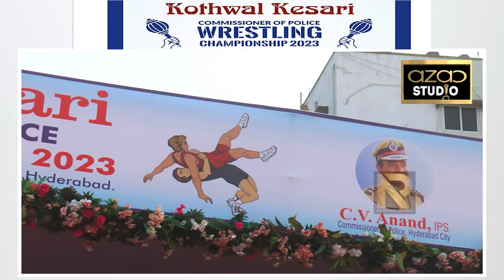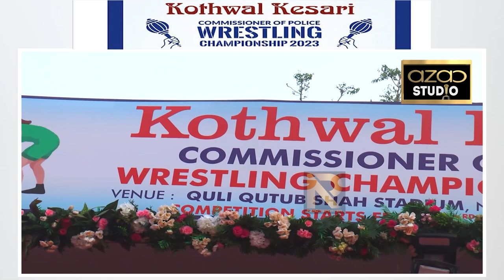Kothwal Kesari Commissioner of Police Wrestling Championship 2023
@ Quli Qutub Shah Stadium